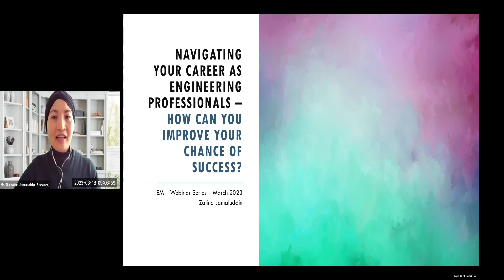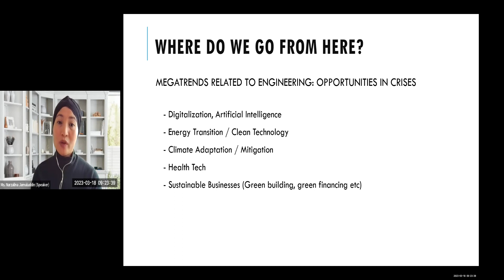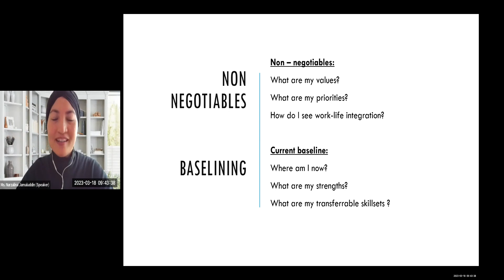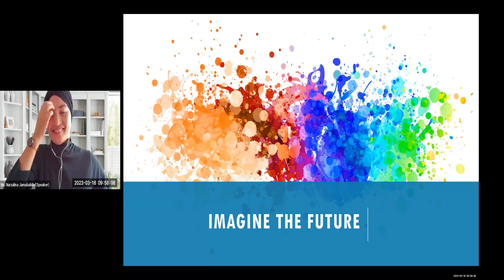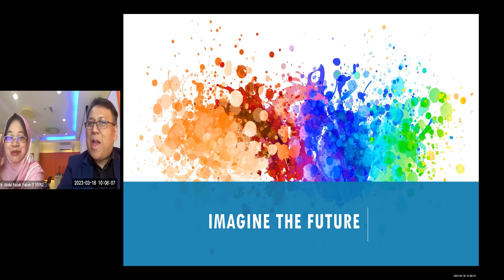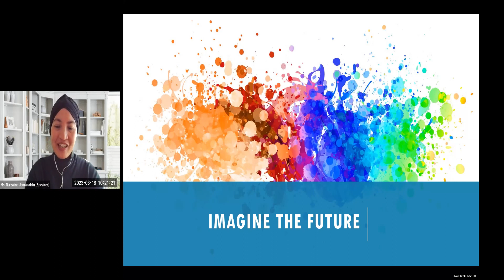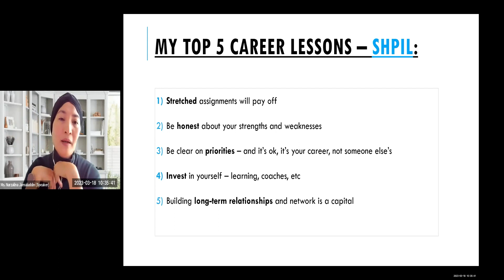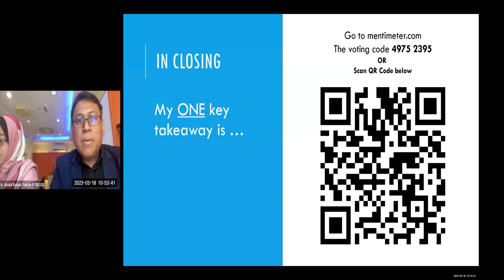Webinar Talk on Navigating Your Career as Engineering Professionals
18 March 2023 (Saturday)
Webinar Talk on Navigating Your Career as Engineering Professionals – How can you improve your chance of success?

SYNOPSIS

The fast-changing business landscape brings a set of opportunities and challenges in navigating our career. As an engineering professional, how do we prepare ourselves to navigate this better and what opportunities are there?

This talk aims to share some insights into navigating career, for those who wish to broaden their view while also using the transferrable engineering skills as a launchpad. This will be an informal dialogue and participants are encouraged to also share and reflect for collective learning.

BIODATA OF SPEAKER

Ms. Nurzalina Binti Jamaluddin
Zalina Jamaluddin is the Chief Operating Officer at SEA Hibiscus, subsidiary of Hibiscus
Petroleum Berhad.

Zalina spent more than 20 years in the private and public sector, mostly in the oil & gas industry, in various roles in the ExxonMobil Malaysia (E&P) in Surface, Planning and Subsurface, and later as Senior Commercial Advisor in Talisman Energy Inc. She also served as a Vice President and founding members of Malaysia Petroleum Resource Corporation (MPRC) under the Prime Minister’s Department, and served as one of the Advisory Council Members for TalentCorp’s Graduate Employability Program. She later served as the Chief Business Development Officer and Secretary to the Board of Governors at the Asia School of Business, a collaboration between Bank Negara Malaysia and MIT Sloan School of Management, USA.

She graduated with a BSc in Chemical Engineering (Cum Laude) from Cornell University, New York. She is also active in coaching and mentoring young professionals and women leaders.